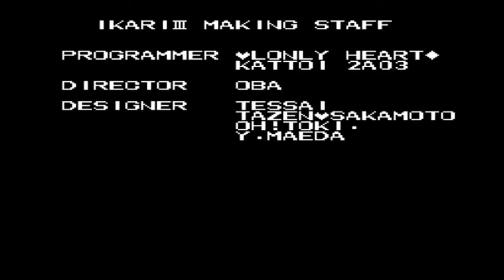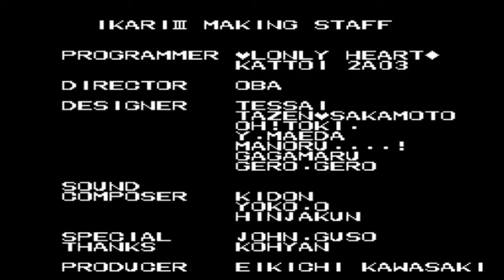SNK 40th Anniversary Collection - Ikari Warriors III: The Rescue (NES)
Home version of a very, very bad beat-em-up is once again saved by having a better home version. ACTUAL BOSS FIGHTS!